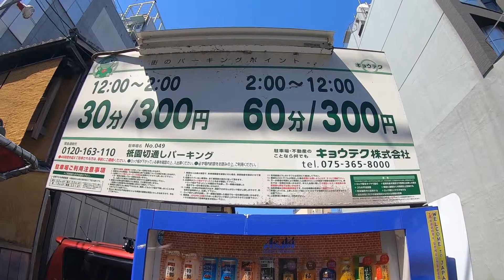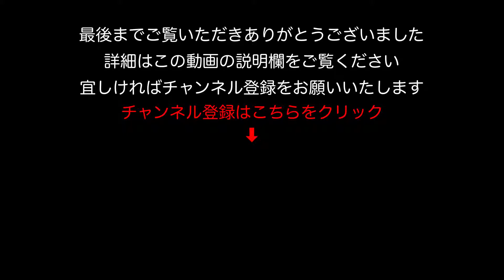【駐車場】京都 キョウテク 祇園切通し パーキング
◆【料金体系はこちら】
▬▬▬　撮影に使っている機材　▬▬▬▬▬▬▬▬▬▬
◆OsmoPocket